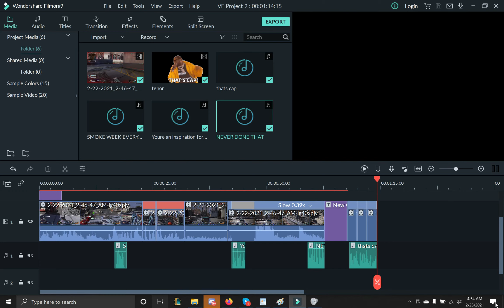Aiiiiiiiim Assisttttttt!!!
LnW Team Coach Cracked Out Of His Mental!